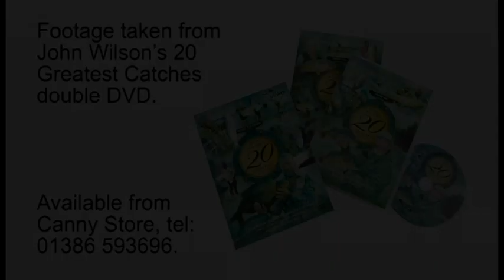John Wilson's Top 10 Greatest catches - No. 3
Angling Times joins TV's most famous angler - John Wilson - as he counts down his top 10 greatest catches.

Number 3: 60lb golden mahseer, Cauvery River, India. Taken on a ball of paste, the fish had John's guide paddling after it in a tiny coracle.

Footage taken from John Wilson's 20 Greatest Catches double DVD.